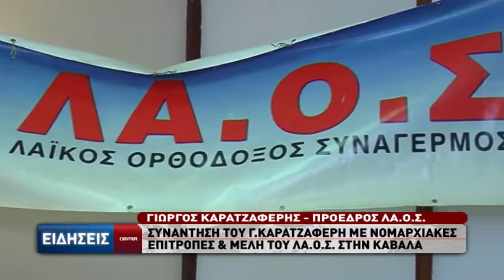Συνάντηση του Γ. Καρατζαφέρη με νομαρχιακές επιτροπές και μέλη του ΛΑ.Ο.Σ. στην Καβάλα